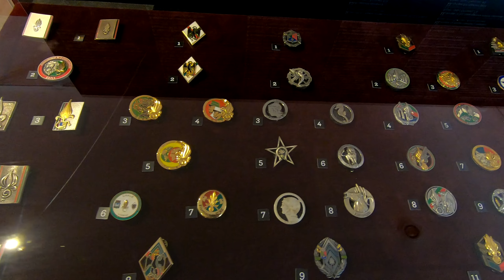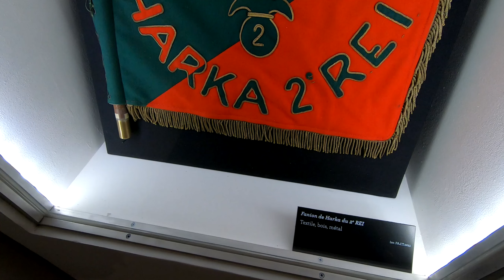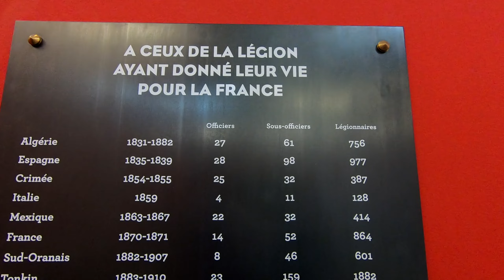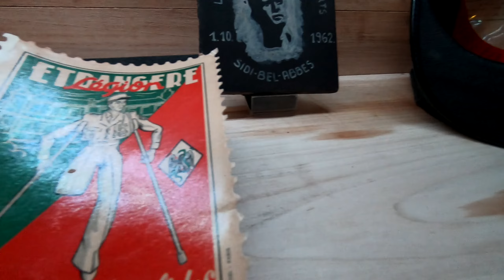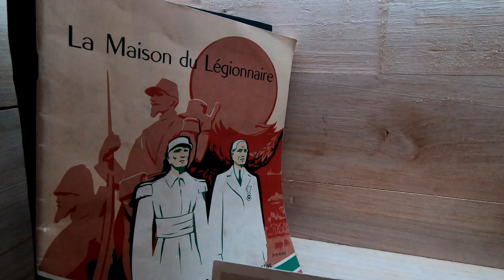Foreign Legion Museum - Musée de la Légion étrangère, Aubagne, France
The French Foreign Legion Museum in Aubagne